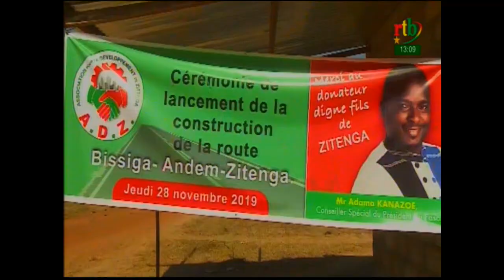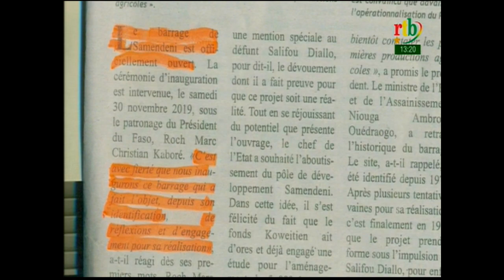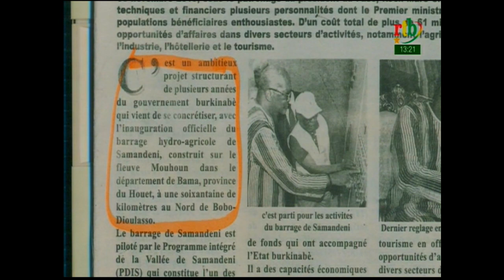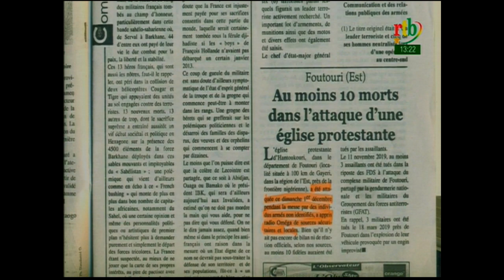Rtb - JT de 13h du 02 décembre 2019